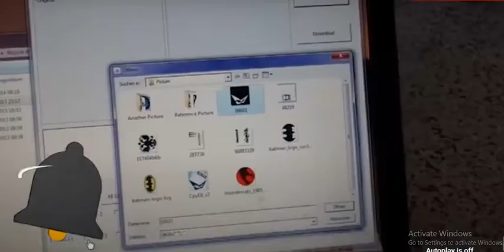Full Color Bike Wheel Tire Spoke Light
200 Lumen USB Rechargeable Battery - Full Color Bike Wheel Tire Spoke Light Accessory -32 LED Waterproof Ultra-Durable